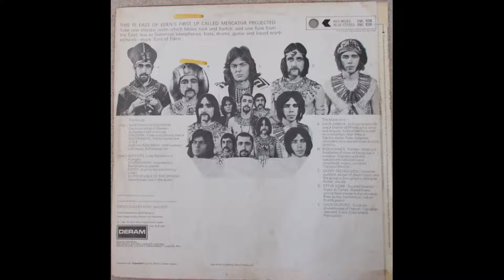East Of Eden – Bathers - UK Psych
Bathers: Lake Balaton is in Hungary. Great progressive rock track from the debut LP Mercator Projected by UK progressive rock band East Of Eden which was released in 1969. Great UK psych/rock from this band which features electric violin from Dave Arbus. They later scored a hit with Jig-A-Jag in a more jazz-rock style.